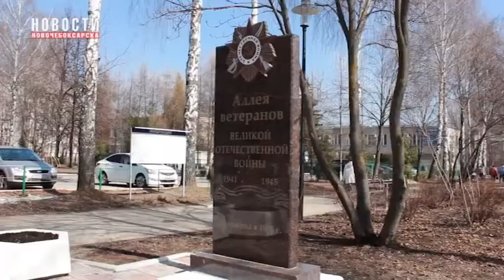Благоустроенные парки и скверы должны быть в каждом районе